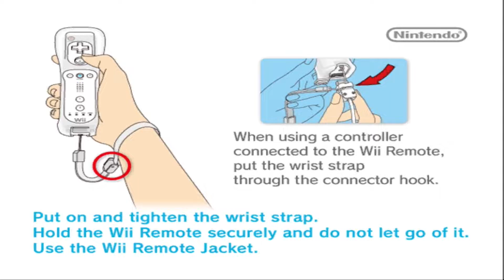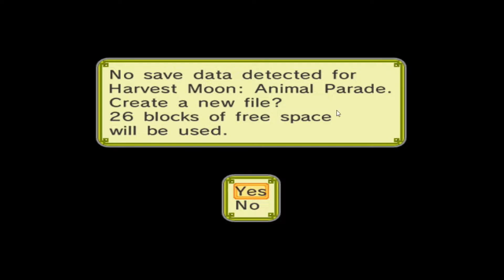[ Harvest Moon Animal Parade ] ไทย #00 : นั่งรถชิวๆไปยังหมู่บ้าน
เกมนี้เป็นเกมในซีรีย์ Harvest Moon ซึ่งภาคนี้มีชื่อว่า Animal Parade เป็นเกมแนวการใช้ชีวิตประจำวัน ปลูกผัก เลี้ยงสัตว์ ทำความรู้จักคนในเมือง และจีบสาวนะครับ
โดยในพาร์ทนี้จะเป็นการเดินทางไปยังหมู่บ้านครั้งแรก พาร์ทนี้เป็นแค่ Intro เฉยๆนะ
สำหรับตอนต่อๆไป ติดตามกันด้วยนะครับ